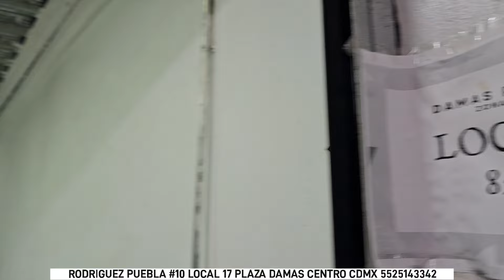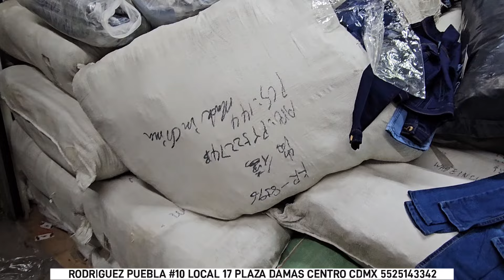NUEVA TIENDA DE PANTALONES PARA TODA LA FAMILIA! TAMBIÉN TE MUESTRO SU BODEGA!